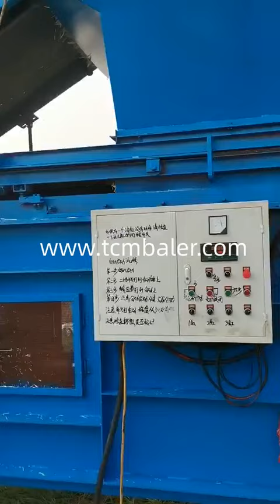Hay press hydraulic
TCM BALER TCMBALER is a professional hydraulic press baler machine manufacturer and supplier in China for more than 20 years, and we can offer hay compress hydraulic baler for sale with a cheap wholsale factory price for our customers without any agent or dealers if you wanner buy our baler press machine.

Santec hay grass hydraulic press baler machine, hay grass Cayman Islands, There are a lot off suppliers providing hay grass hydraulic press baler machine on okchem.com, mainly located in Asia. The hay grass hydraulic press baler machine products are most popular in India, Pakistan, Vietnam, Indonesia, Brazil, Russia, Mexico, United States, Turkey, Germany, etc. skbaler Purchase Cheap, Compact, Hydraulic hay press compactor Luxembourg, The hay press compactor available here for sale are sustainable and can be fully customized to meet your ends. Alibaba.com has a massive inventory of durable, robust hay press compactor that come with superior quality hydraulic pressure and have loads of different capacities. Some of the hay press compactor variants have core components such as PLC, motor, pumps and most of FABTEX Purchase Cheap, Compact, Hydraulic hay press baler Mozambique, Alibaba.com has a massive inventory of durable, robust hay press baler that come with superior quality hydraulic pressure and have loads of different capacities. Some of the hay press baler variants have core components such as PLC, motor, pumps and most of them weigh around 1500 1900 Kgs. These machines are equipped with voltage capacities of 220 to 380V and do not Shlok Hot Sale New Mini Hay Press Baler Hydraulic Hand Baler Britain, Hot Sale New Mini Hay Press Baler Hydraulic Hand Baler Machine For Hay Of Agricultural, US $ 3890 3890 Set, Manufacturing Plant, Video technical support, Online support, Spare parts, None.Source from Zhengzhou Yuxi Machinery Equipment Co., Ltd. on Alibaba.com. ClimateMFG Nine Tonne Hydraulic Cylinder for Hay Press Machine Timor Leste, Nine Tonne Hydraulic Cylinder for Hay Press Machine Manufacturing a nine tonne hydraulic cylinder and supply line would be a challenge for most hydraulic cylinder manufacturers. However, armed with the right mix of skills and experience in various industrial hydraulic services, the Berendsen team was able to achieve a successful solution. tradeindia China Hydraulic Hay Baler, Hydraulic Hay Baler Papua New Guinea, Sourcing Guide for Hydraulic Hay Baler: A complete one stop sourcing platform for packaging & printing suppliers, manufacturers and factories, we are big enough to be able to offer an expanded product line of labels and packaging design capabilities yet small enough to be able to provide the personal service that is still so very important in business today. sinobaler hay straw baler, hay straw baling press machine, hay straw Peru, Horizontal hay straw baling machine is also called automatic hay straw compactor, it is divided into automatic horizontal baling press and semi automatic horizontal baling machine. After many years of research and improvement, the baling machine has SRS Used Muller Hydraulic Presses for sale Machinio Malaysia, 1963 FRITZ MÜLLER ZA 250 Hydraulic Double Acting Die Spotting and Draw Press. Manufacturer: Muller drawing ram force approx. 250 T the cushion pressure approx. 100 T strokes: drawing ram stroke approx. 1100 mm the cushion stroke approx. 300 mm installation height: max distance between table and ram approx. 180 Gradeall Hydraulic Baling Press Waste Paper Baling Press Machine Nigeria, Manufacturer of Hydraulic Baling Press Waste Paper Baling Press Machine, Single Box Hydraulic Baling Press, Plastic Bottle Baling Machine and Hydraulic Single Box Baling Press Machine offered by Shree Rameshwar Eng. Works (Group of Rameshwar